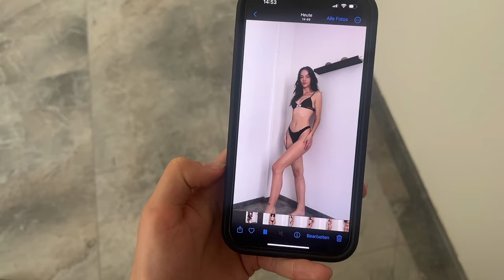24 hours as a model in GREECE - castings + JOB (TW!weight loss/mental breakdown)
In this video I take you with me for 24 hours as a model.
Get ready with me, castings, model job, honest thoughts, weight loss and the comparison and mental health difficulties in the model industry.